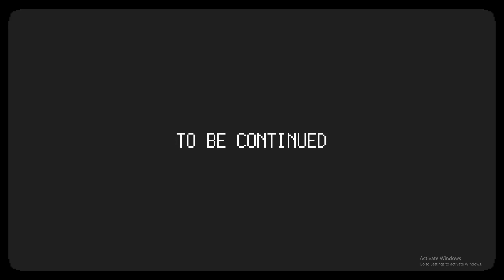SPACE FOR THE UNBOUND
I play A Space for the Unbound ~ Prologue by Mojiken Studio

proof of concept but still enjoyable to an extent.

SOCIALS